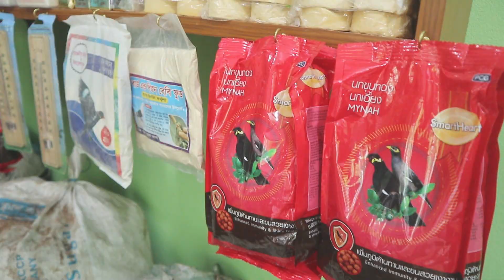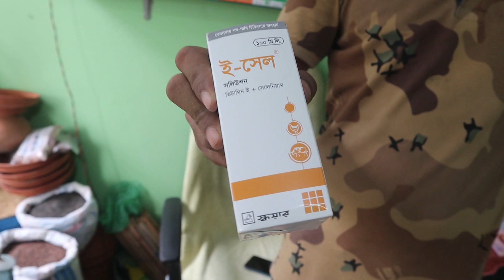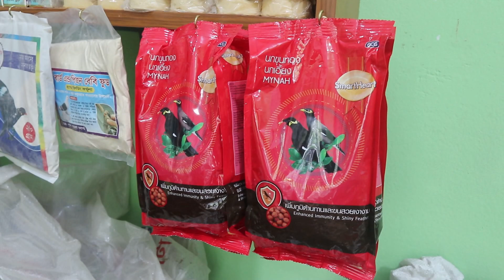Pigeon Shop in Noyabati ।। ফেন্সি কবুতরের দোকান ।। Medicine and Birds food Price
এই দোকানটি খুলনা জেলার খালিশপুর এ নয়াবাটি কবুতরের হাট এর সামনে যে মসজিদ আছে সেই মসজিদ এর নিচতলায়, এই দোকানে কবুতর সহ সকল প্রকার পাখির খাবার পাওয়া যায় এছাড়াও এই দোকানে পশু পাখির বিভিন্ন ধরনের ঔষধ পাবেন।
বিশেষ দ্রষ্টব্য: ভিডিওতে যে সকল খাবার এর দাম বলা হয়েছে সেগুলোর দাম ওঠানামা করতে পারে।